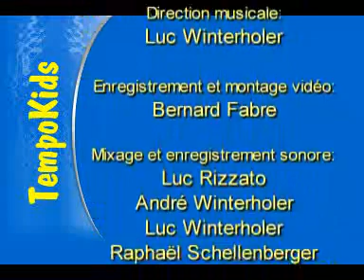Les petits chanteurs de Wattwiller Les TempoKids - Gil - A contre courant